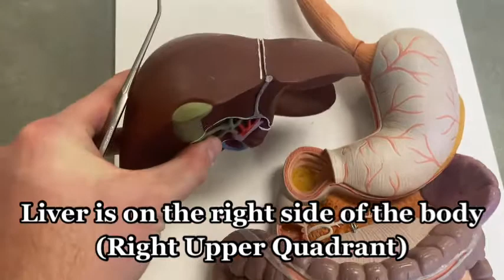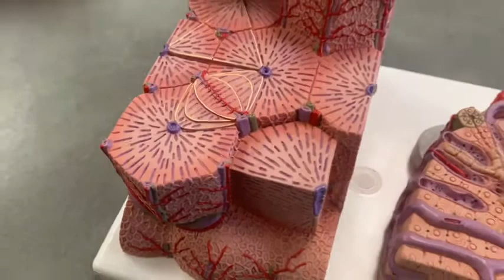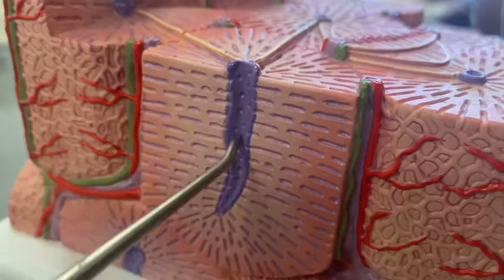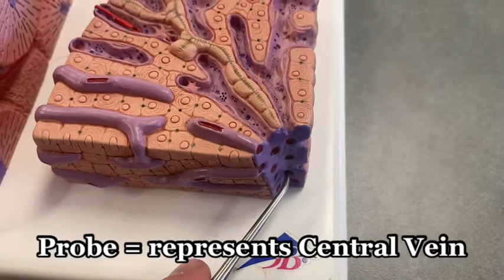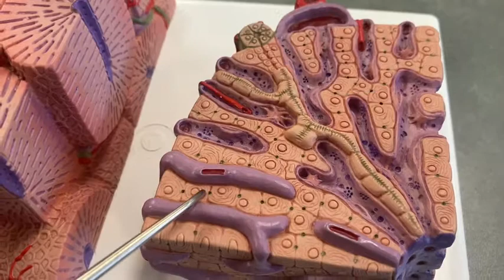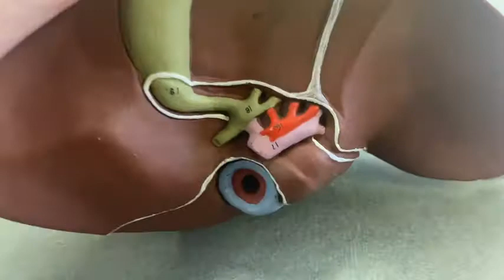Liver Lobule Model